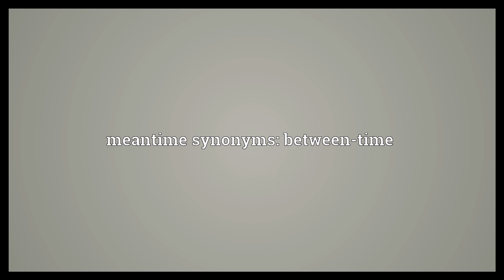Meantime Meaning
Video shows what meantime means. The time spent waiting for another event; time in between.. meantime synonyms: between-time.  Meantime Meaning. How to pronounce, definition audio dictionary. How to say meantime. Powered by MaryTTS, Wiktionary